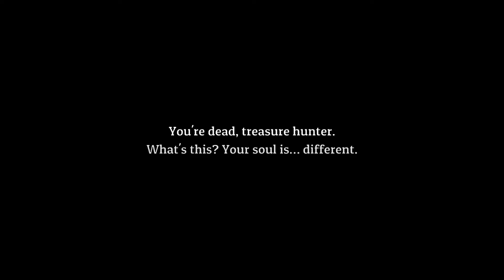This is a Puppy? | Lost Castle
This is basically monster Hunter right?
Guns are always top tier weapons.

ABOUT THE GAME: Lost Castle is a super cute, super hard action RPG with roguelike elements and randomized dungeons. Brimming with a host of hand drawn, humorous characters and environments that embrace retro action with modern twists.
Let's be friends!